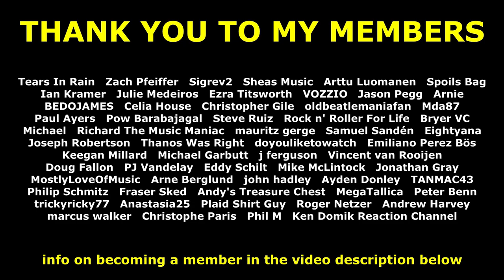THE KINKS TOP 20 SONGS with Glen Kellaway From The Basement